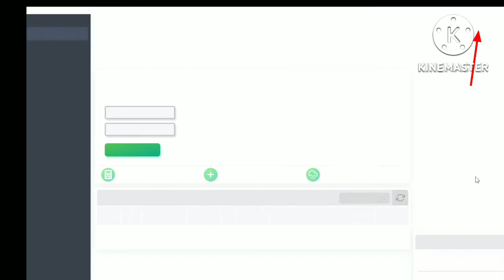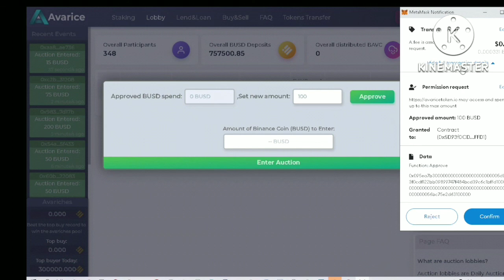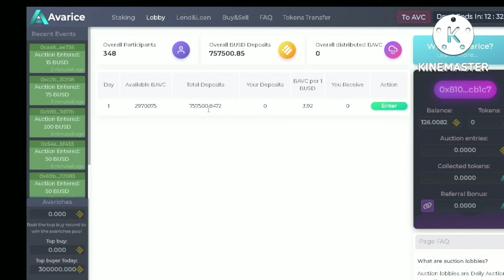Avarice BAVC tokens With BUSD Rewards. Day Has Generated Almost 1 Million BUSD So Far. Join Now!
Avarice has just launched the BAVC token with BUSD rewards. Barely 1 day old and already generated almost 1 Million Dollar.

Get in now, this project could go to the moon.